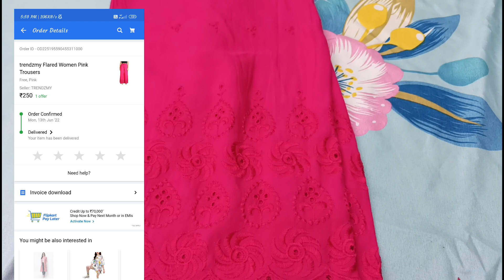🔥Huge Bottom Wear Haul/ Palazzo Haul/ Flipkart Haul/ Flipkart palazzo Review/Flipkart Trouser Haul🔥